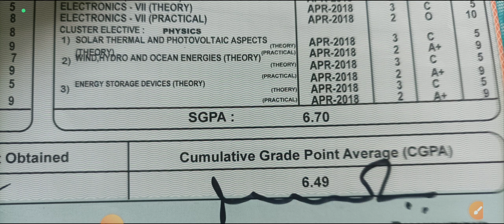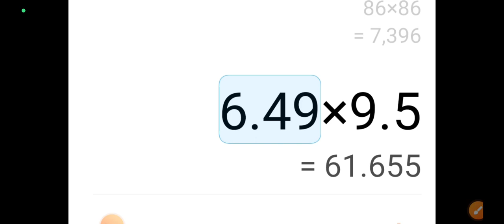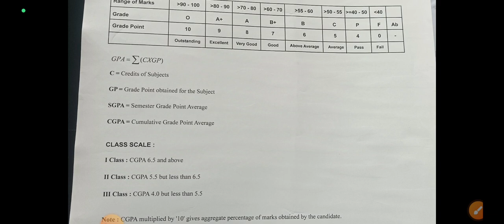How to know our percentage from cgpa in degree course of Andhra University|AU degree percentage